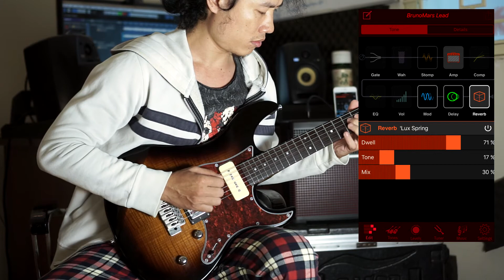Bruno Mars-Versace on the floor - solo by JohnCr Nguyen Tung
Versace on the floor (Bruno Mars) solo Electric Guitar Cover by JohnCr Nguyen Tung
Yamaha 611VFM - AmpliFi 75
Tone setting at the end of video.